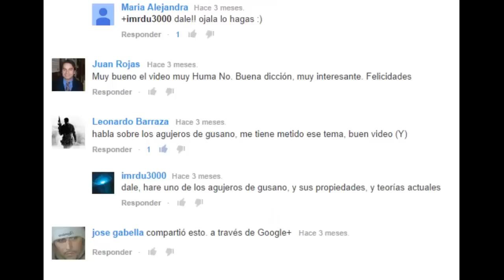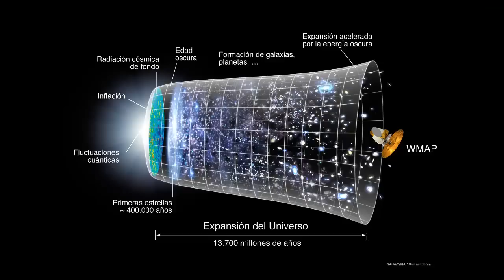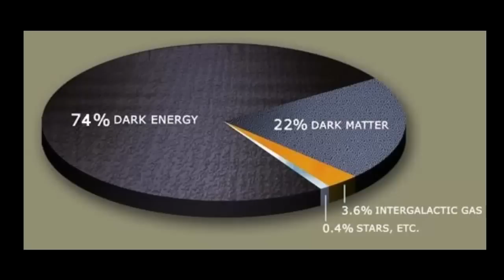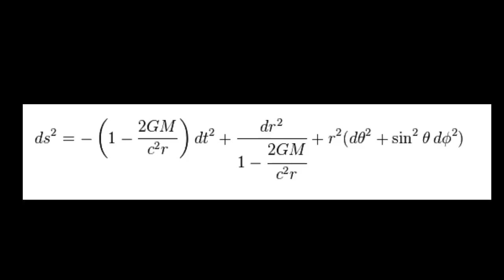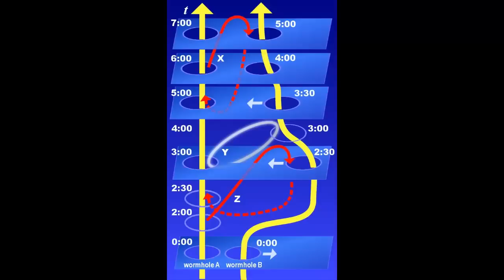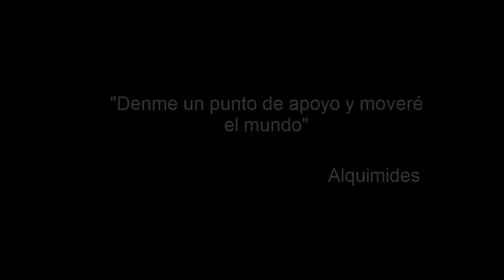viajes en el tiempo, una realidad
Blogger:
goo.gl/MSjiFo
goo.gl/lQMoxP
goo.gl/c0lZKi
Google+:
goo.gl/wF9ozV
goo.gl/QBQKVT